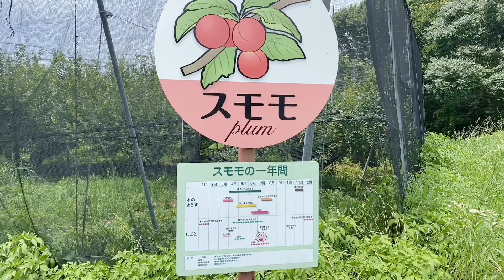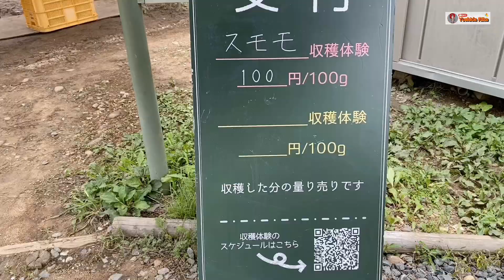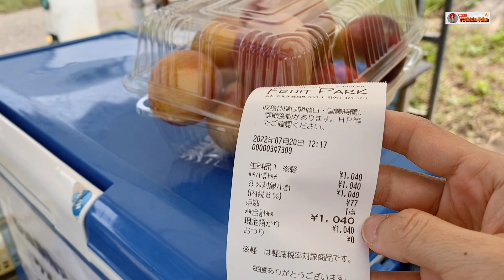PANEN PLUM “スモモ” DI JEPANG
Halo .😍☺️🙏
Assalamualaikum wr.wb.
Jumpa lagi Bersama saya Yoshida Rika Di Chennel Youtobe Kesayangan Sahabat Yoshida Rika 🥰

Hari Rabu 20 Juli 2022
Nah sehabis panen Anggur,terus Kita ganti tempat ke kebun plam ( スモモ ) Agak jauh dari kebun Anggur,Kita berdua jalan kaki,sambil lihat kebun Buah lainya juga tp blm pada panen Buah nya masih hijau & kecil.
Nah Kita sudah sampai di kebun plam nya,langsung masuk,di arahkan sama staf kebun nya,ambil buah nya yg bagus dll.dan saya di kasih satu Buah plam untuk di Coba makan,Biar tau rasa Kenanisan nya,ternyata manis banget.
 Saya masih blm tau buah plam yg bagaimana yg harus di ambil,krn ini pertama kali nya panen buah plam.saya pikir yg agak empuk buah nya itu manis.tp ternyata yg agak empuk itu nanti cepat busuk,
saya panen buah plam pas di kilo bayar ¥1040.
Krus yen tgl 20 juli 2022 yaitu 108
Jadi ¥1040 x 108 = Rp. 112.320
Ini masih di lokasi Fruit Park Hamamatsu.

Tik-tok : Yoshida Rika